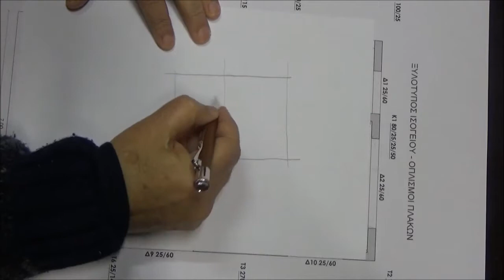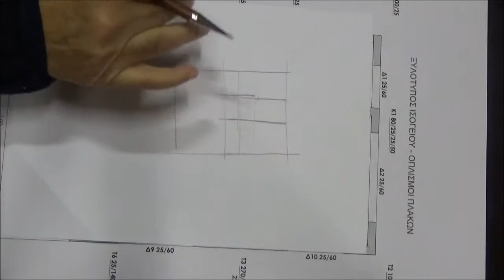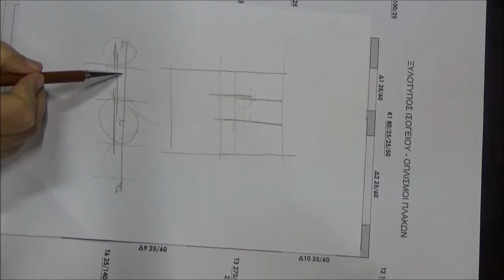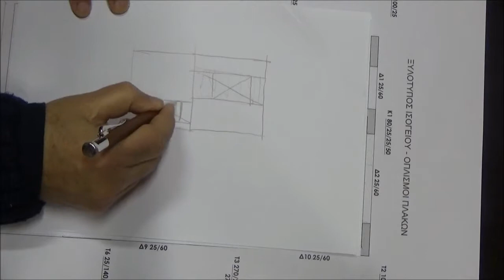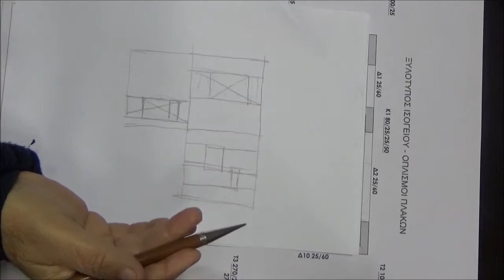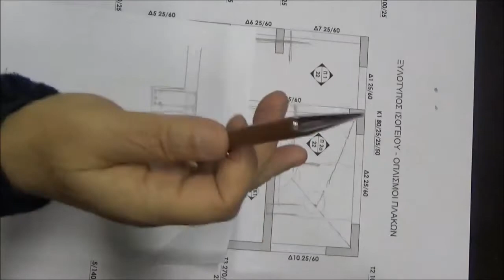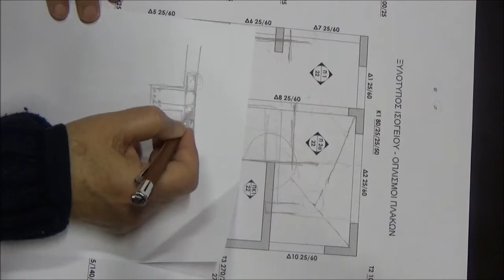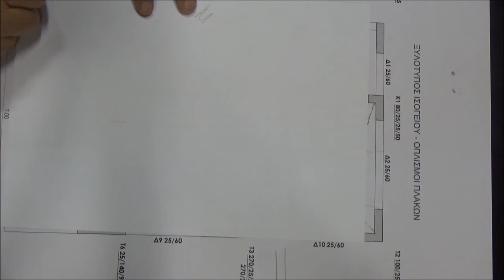K- OPLISMOS - Διάλογοι Σκυροδέματος: Video 1 - Ανάβυσσος, Mικρή Διόροφη Κατοικία με Υπόγειο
Γραφείο Μελετών:
Τάκης Κούμουλος Πολιτικός Μηχανικός   Ε. Μ. Π.
Δήμητρα Σενεγάλια Κούμουλου Πολιτικός Μηχανικός Ε. Μ. Π.
Γεώργιος Κούμουλος Πολιτικός Μηχανικός   Πανεπ. Πατρών
και Συνεργάτες